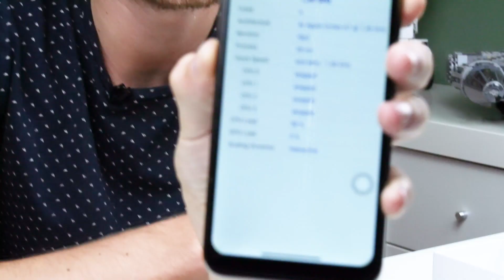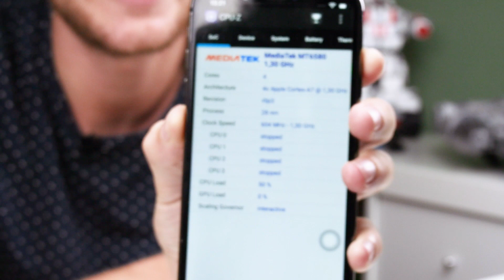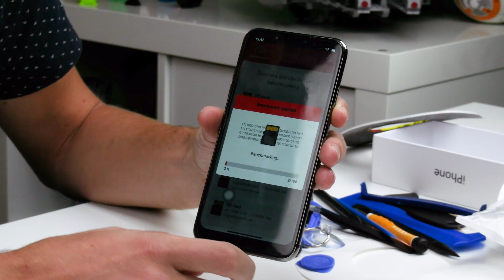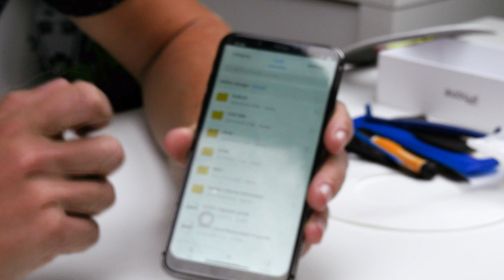iPhone XS Max: Was steckt im 100€ Fake? - Teardown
Nachdem wir einen iPhone XS Max Klon getestet haben und positiv schockiert waren, wollen wir nun wissen, was in der 100€ Kopie steckt.

► FOLGT UNS!